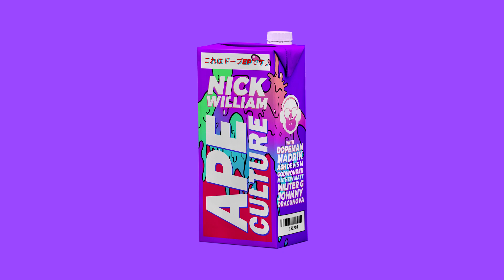Nick William, ASH - TNT Flow (Official Full Stream)